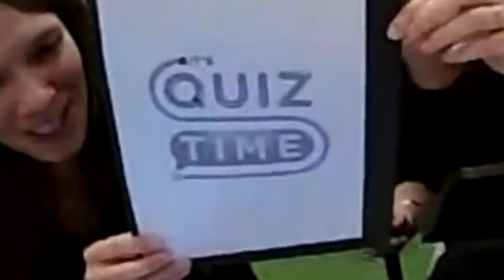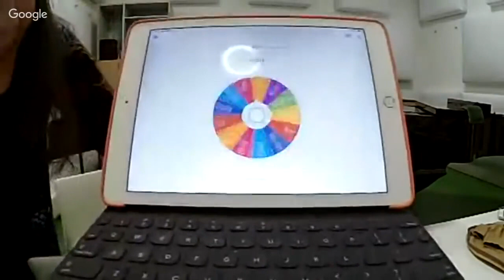Episode 55: Live playing, Q&A and Quiz!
Find consortcounsellors on Twitter & Instagram...

On the 10th of april 2019 the Consort Counsellors organised a live event to celebrate their first 1500 subscribers. This video is a summary of the session, including...

- A live performance of the first two movements of Georg Philipp Telemann's Duo TWV 40:107 (Affettuoso – Allegro)

- A live Q&A session in which we answered questions on...
* Tips for adult learners
* Posture / position of the fingers
* Articulation (speed / position of the tongue)
* Possible repertoire for a double bass & recorder duo
* Practising on different recorder sizes

- A QUIZ with four questions. Although the prize was already drawn during the live session, you can still test your knowledge by answering the questions!

Due to technical problems we had to use the computer's microphone for this session, so the audio quality is not wonderful - we will improve this next time!

LINKS TO VIDEOS MENTIONED DURING THE Q&A

EPISODES with tips on SOUND